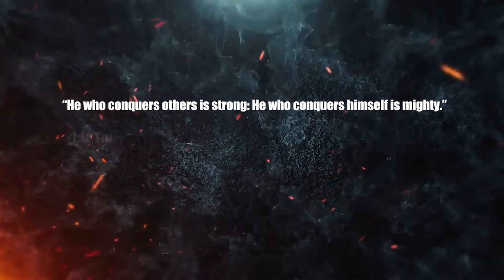Fan compilation-The Book of Boba Fett Ch.2: The Tribes of tatooine (CHAIN_REACTION)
Happy Tuesday Crowned Community. The long awaited chapter to the chain reaction of the book of Boba fett is finally here. Which took me I believe 3 months to make. yeah, been having technical issues lately. BUt hey just like the Star Wars franchise, the show must go on. This would be 1 of the few longest videos I ever made. Get your popcorn ready and enjoy.

or

Reactors to this chain-reaction video

Kat & Sonny: Kat & Sonny reacts to The Tribes of Tatooine